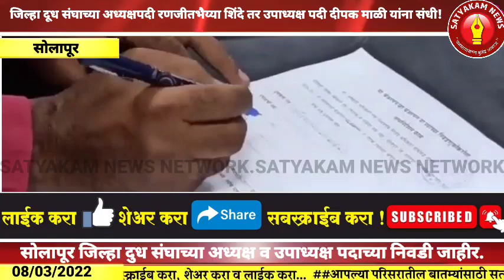solapur जिल्हा दूध संघाच्या अध्यक्षपदी रणजीतभैय्या शिंदे तर उपाध्यक्ष पदी दीपक माळी यांना संधी!